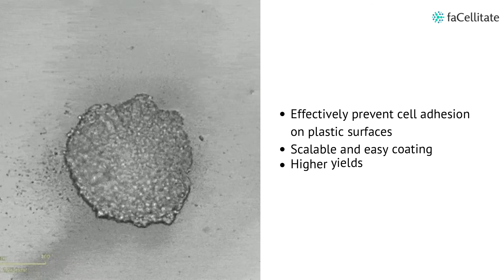Flexible solution l BIOFLOAT FLEX™ Coating solution l Protein and cell culture assays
BIOFLOAT FLEX ™ is a convenient and flexible solution for your protein and cell culture assays. It works on a broad range of materials, including pastic and glass, without complicated coating procedure. One pipetting step is sufficient to obtain full surface passivation in the nanometer scale without alteration of the geometry of the substrate.

If you want to request for a sample, please check this link and fill in your details